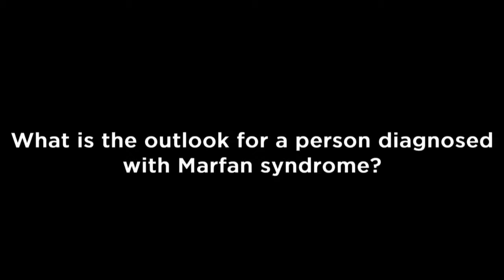What is the outlook for a person diagnosed with Marfan syndrome?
Reed Pyeritz, MD, PhD is the Chief of the Division of Medical Genetics, William Smilow Professor of Medicine, and Professor of Genetics at the Smilow Center for Transitional Research at the University of Pennsylvania. Dr. Pyeritz, a founding member of The Marfan Foundation, also directs Penn CIGHT, the Center for the Integration of Genetic Healthcare Technologies. A current member of our Professional Advisory Board, he was its first chair when it was established in 1982.